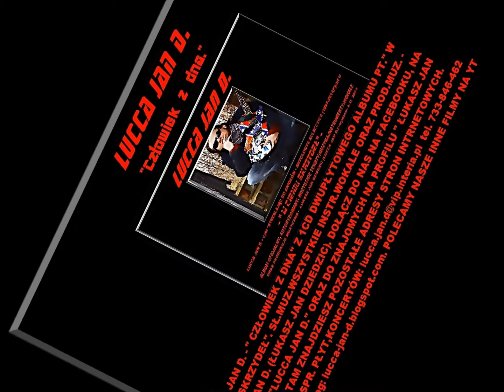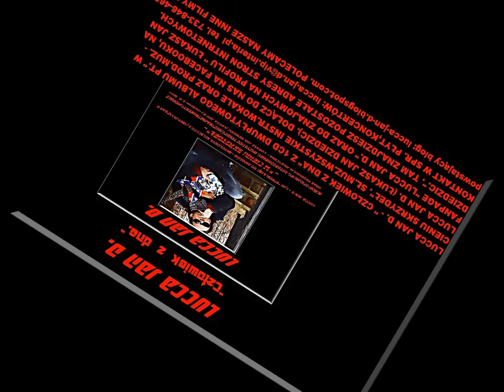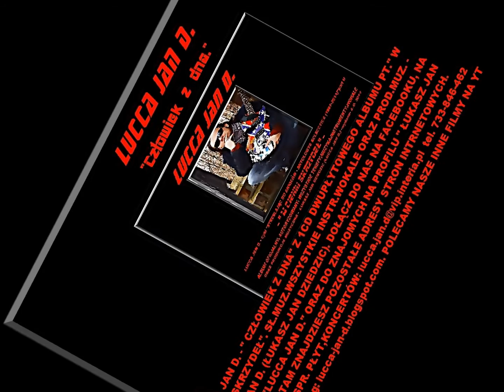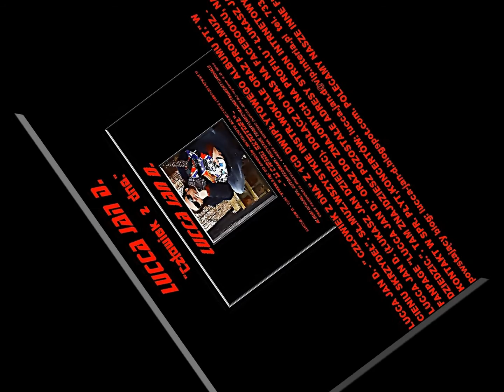LUCCA JAN D. - "Człowiek z dna"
Lucca Jan D. - "Człowiek z dna" ( muz.sł.aranż, realizacja dźwięku, prod.muz., wszystkie wokale i instrumenty.-Lucca Jan D. {Łukasz Jan Dziedzic}). Jeden z bardziej alegorycznych utworów Lucca Jan D.
Człowiek z dna  (sł.muz,wyk.prod. Lucca Jan D. /Łukasz Jan Dziedzic)

Widziałem go, pod górę szedł
Pamiętam tak, na prawdę;
Smutek Jego  i Jego oczu znak :
To człowiek, człowiek na dnie...

Widziałem go jak wisiał tam;
Pomiędzy niebem a ziemią...
A  jego ból zamiast zabić mnie,
Napełnił mnie mnie nadzieją!

ref.
Człowieku, Człowieku na dnie...
Człowieku, Człowieku z dna...
Pokarz nam Swoją Twarz!!!

Pewnego dnia, gdy umrze czas,
I ziema się  zapadnie...
Schodząc z chmur osądzi nas;
Ten Sam, który był na dnie!

ref.

ref.

Jest to utwór z II albumu Lucca Jan D. w dyskografii tego artysty. Wydany został w kwietniu2013 r, głównie w sieci. Na 20 lecie pracy nagraniowej, jesienią 2019 r zostaną wydawane specjalnie emitowane, limitowane edycje.